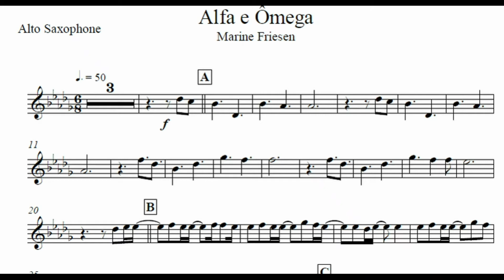Alfa e Ômega - Marine Friesen🎺Partitura Trompa, Trompete, Trombone, Tuba, Bombardino, Baixo🎷